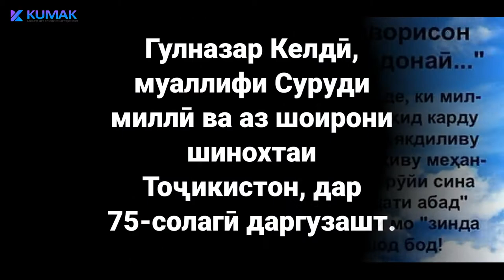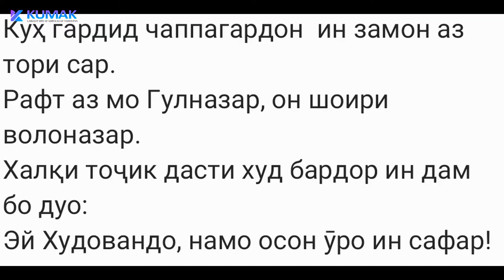От коронавируса COVID 19 погиб автор национального гимна Гулназар Келди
Муаллифи суруди миллӣ Гулназар Келди аз олам даргузашт
От коронавируса COVID 19 погиб автор национального гимна Гулназар Келди  2020
The author of the national anthem Gulnazar Keldi 2020 died from the coronavirus COVID 19